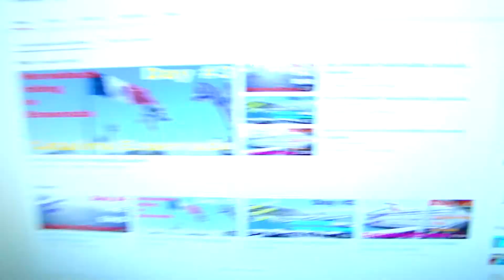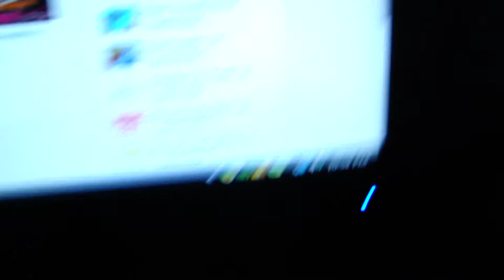I have returned!! (Update after long break)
I have finally returned to uploading videos after a long break. Just a little update to inform you guys on whats going on with me and whats to come in future videos!! Can't wait to upload more!! See you guys soon!!